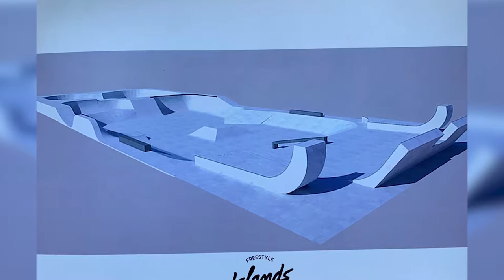Construcción de una pista de skate - LA GUANCHA